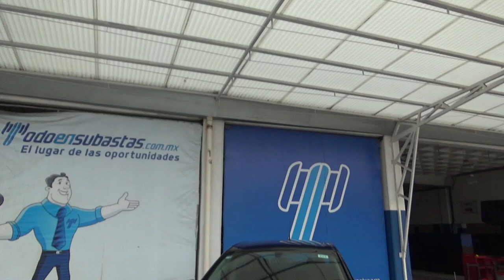hevrolet / Sonic / 2017 - HS551976